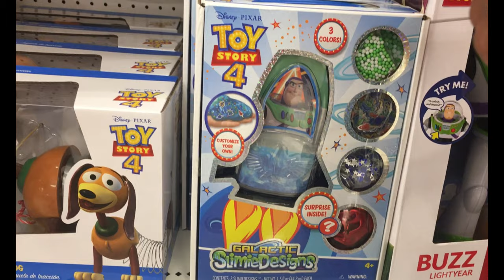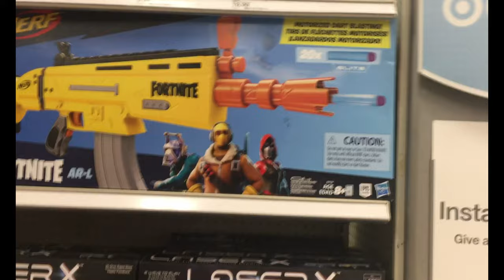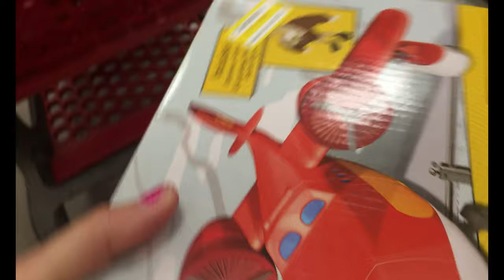What's New? Target Toy Hunt Vlog - Toy Story 4, Avengers and Ugly Dolls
What's up guys? come shop with us as we look for the coolest hottest new toys.